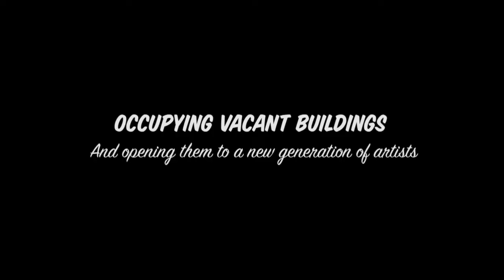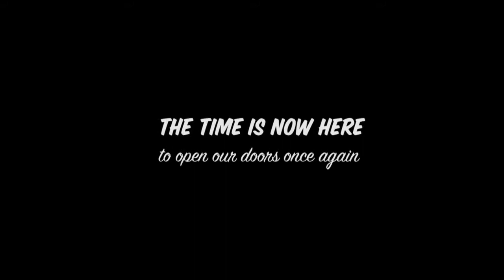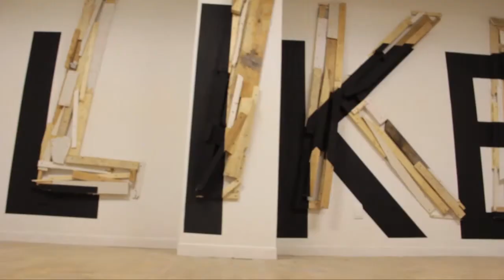Fresh Paint Gallery !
2013, Finally all the work we have been doing behind closed doors and in the veil of darkness is over and it’s with lots of new ideas, projects and plenty of ambition that we are proud to announce the beginning of FRESH PAINT revisited!

In a more intimate and personal space located along Sainte-Catherine street east, we encourage the public to come and refine their appreciation and develop their critical opinion of the works and installations that we will be presenting.

Where: Fresh Paint Gallery, 221 Ste-Catherine East, Montreal, Qc, CANADA